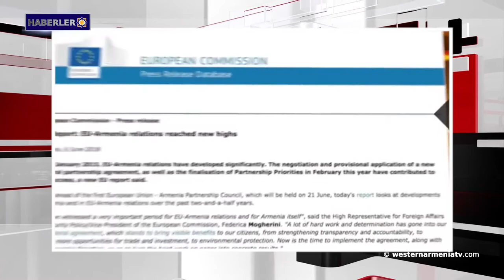Haberler 2018-06-07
Sunucu - Karol Emirkhanyan